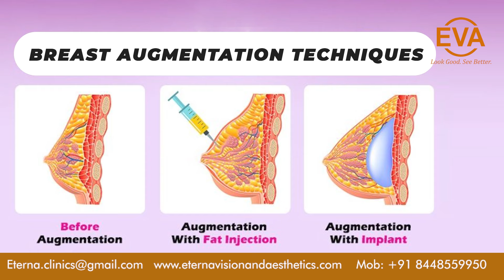क्या Oil या Medicine से Breast Size बढ़ाया जा सकता है? It is Possible by Oil? Dr. Hiranmayi Jha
क्या Oil या Medicine से Breast Size बढ़ाया जा सकता है?
Is it possible to increase your breast size with oils or medications? In this informative video, renowned medical expert, Dr. Hiranmayi Jha, provides clear and evidence-based answers to this commonly asked question.

If you've ever wondered about the effectiveness of various oils, creams, or medications claiming to enhance breast size, this video is a must-watch. Dr. Hiranmayi Jha delves into the science behind breast development and debunks the myths surrounding these products. She discusses the factors that influence breast size and explains why these quick-fix solutions may not be the answer you're looking for.

Join us as Dr. Jha separates fact from fiction and provides valuable insights into maintaining breast health and making informed choices. If you're considering any methods for breast enhancement, this video will equip you with the knowledge you need to make informed decisions about your body and health.

Channel Content
Cosmetic & Plastic Surgeon
MCH - Plastic Surgery, MBBS, MS - General Surgery
Eterna Vision & Aesthetic
🏥 :- C-73, ground floor, Shivalik, near HDFC Bank, Malviya Nagar Delhi, India 110017
Follow Eterna Aesthetics for Regular Updates